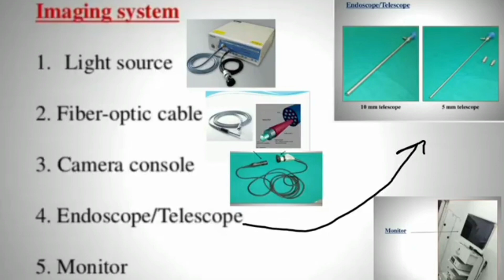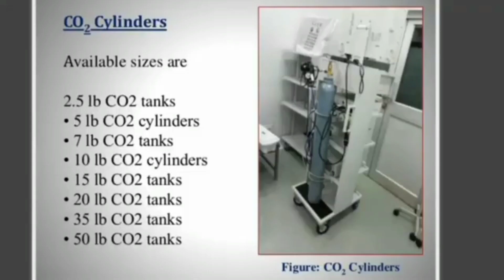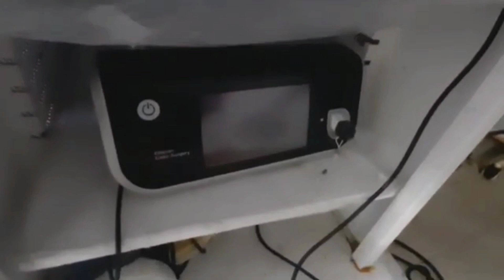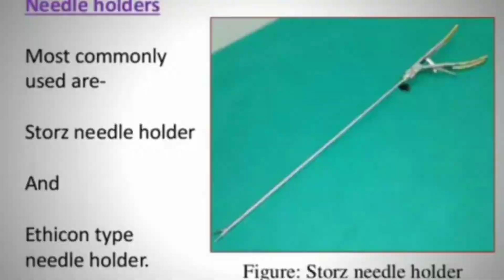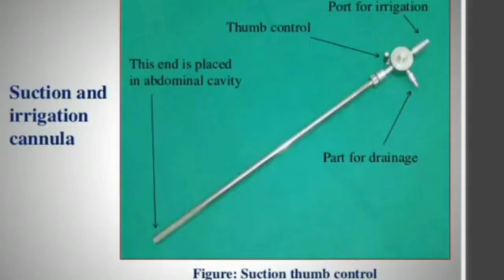What instrument are used in a Laparoscopic surgery ?😊😊laparoscopic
What instrument are used in a Loparoscopic surgery ?